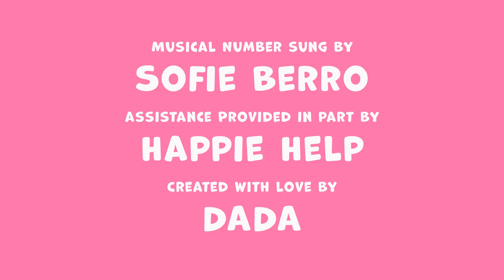🩷 "LOVE IS LOVE" | Music Video | All Families Are Important! 🩷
Step into Attie’s Wonderland! A magical world where love, courage, and friendship come to life through adventure and music. Join Attie, Chick-a-tita and all her friends in Wonderland as they learn to believe in themselves!

Join Attie on helping sing her magical song abut families, "Love is Love"! filled with lots of surprises and lots of love!  There are all different types of families, and all types families are important, no matter who your family is!  Love is love, is LOVE! 💜

🟢Attie's Wonderland is created for a real-life amazing little girl, named Attie.  Her Dada wanted to start the series to help her understand her adoption and the adoption process.  His goal is to interpret Attie's concerns, or things she might be struggling to understand, and turn them into fun & exciting adventures Attie will take with her animals, to help her better to understand her and her situation.  Adoption can be a scary situation for any child, so Dada hopes this can help ALL adopted children be able to benefit from these videos, and realize how much they are truly loved, by whichever family the become a part of.

🎶 🔊 🎧  Feed your curiosities and emotions while singing and dancing along with Attie's playlist! It's always updating with her latest favorite tunes and guaranteed to put a smile on your face!